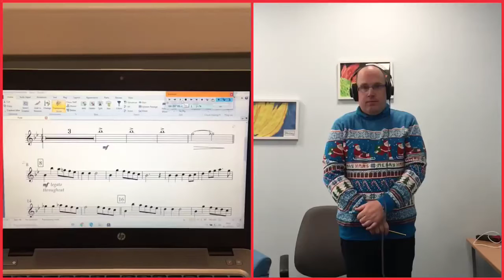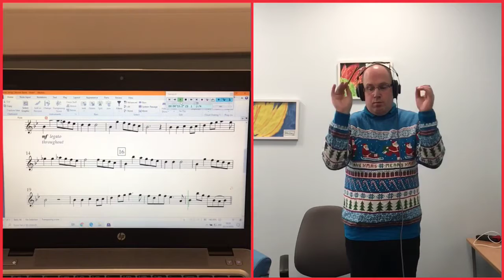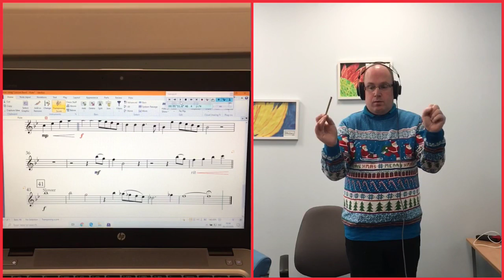Christmas Song Part 1